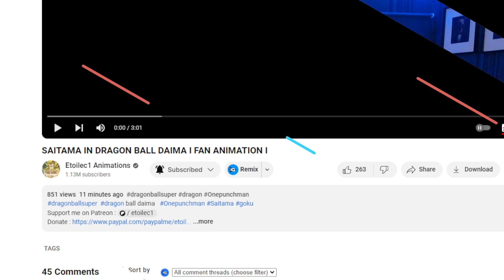SAITAMA IN DRAGON BALL DAIMA I Fan Animation I - REACTION!!